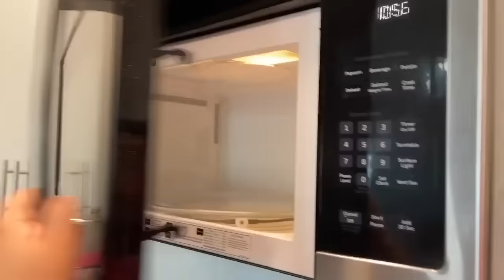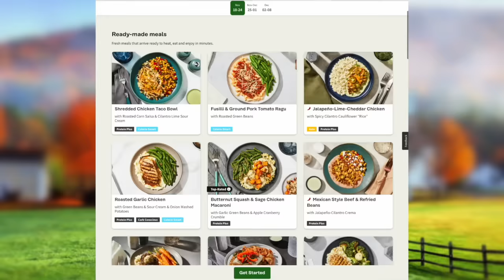Kim Starts Indian Wife School, Sarper Pressures Shekinah, Mary & Brandan Can't Pay Bills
Music
➔ Joakim Karud
➔ Ikson